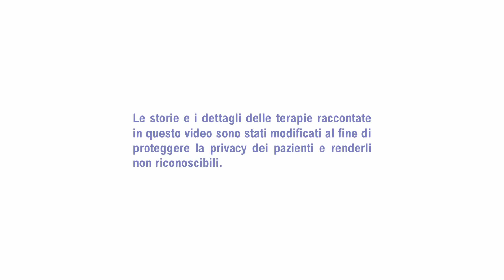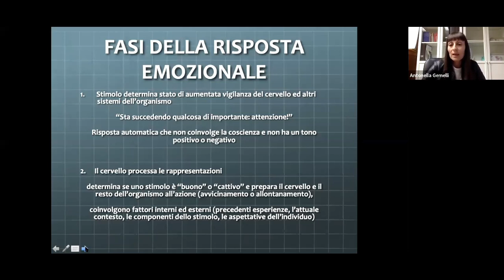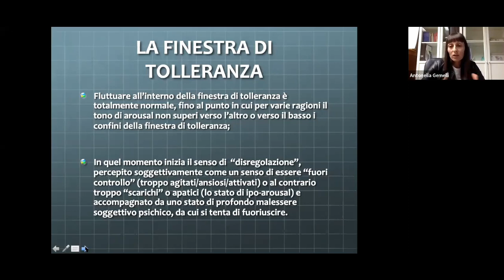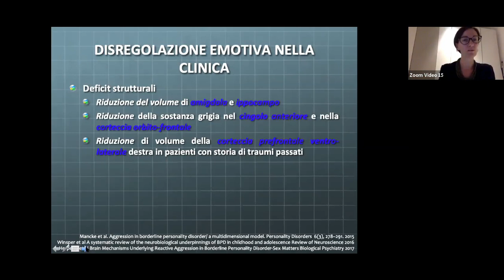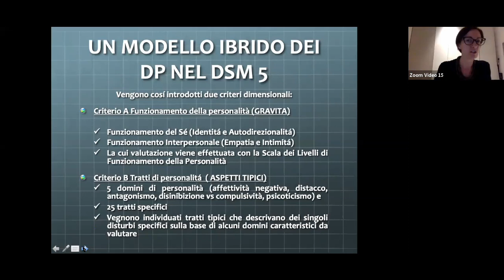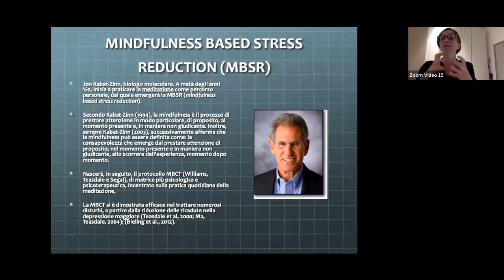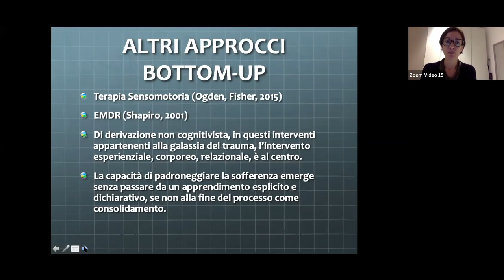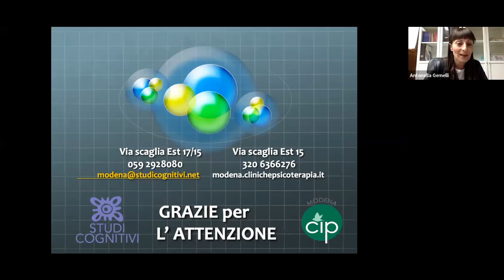Aspetti dimensionali nei disturbi di personalità: la disregolazione emotiva, analisi ed interventi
La registrazione del terzo incontro online proposto dal Centro Clinico Studi Cognitivi Modena in occasione della "Settimana del Cervello" 2020.

La disregolazione emotiva risulta presente in molti disturbi psichiatrici e di personalità dell’adulto.
Le relatrici approfondiscono il tema della difficoltà a regolare le emozioni con particolare attenzione ai correlati neurofunzionali e agli effetti su questi di interventi gli interventi psicoterapeutici dialettico comportamentali (terapie evidence-based).

Relatrici:
Dott.ssa Alessandra Brugnoni
Dott.ssa Antonella Gemelli